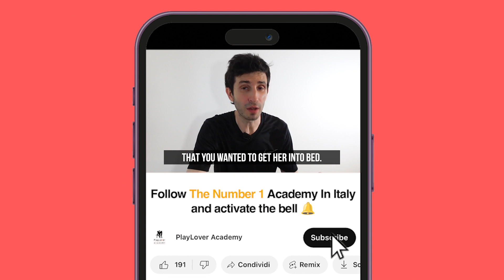Why She NEVER CALLS You Back At The End Of a First Date 5 Glaring Mistakes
In this video we will look at some mistakes you made on a first date with the girl you like.

Maybe you are a virgin and inexperienced, or you really like the girl, but there are some glaring mistakes that make you lose the girl you are in love with.

It is right to figure out how to be more attractive, charismatic and with a real method of communication, otherwise the girl will never be attracted.

In this video we will understand some attraction mistakes together and you will get the best advice in the romance field, so you can turn the tables and win the girl.

PlayLover Academy is the most important Dating Academy in Italy and one of the top 5 in Europe.

After 6 years in the market, we have decided to also provide our content to English-speaking individuals.

Our goal is to teach you the "Italian Method" and how, by learning to write the right mindset and having the right mental attitude, you can achieve great results.

This channel aims to provide men who want more from their love life with guidance on how to conquer a girl, overcome shyness and judgment from others, boost self-esteem with girls, and not be influenced by people's opinions.

We do this through comprehensive videos and immensely valuable lessons that you won't find anywhere else.

Do you want to improve your chat skills and understand how to write the right messages to a girl?

You've come to the right place because since 2016, through remote coaching sessions with our trainers and through the vast amount of material published on this channel, we explain how to write to a girl correctly, which messages work in chat, how to be more imaginative in chat, how to create interesting topics, and how to develop engaging conversations.

Do you want to know how to write to a girl on Instagram whom you like?
Do you want to reconnect with an ex-girlfriend and try to win her back?
Or perhaps you'd like to create more opportunities on Tinder?

Here, you'll find phrases, the right messages, chat prompts, and all the information you'll need.

And if you happen to want to meet girls in person, there are plenty of educational videos for you too!

Videos that will teach you how to:

• Break the ice with a girl at a club;
• Generate curiosity and attraction with a girl introduced to you by friends;
• Have the courage to approach on the street, at the bus stop, or at university.

Without any mental barriers or issues holding you back.

This is because our method is based on a decade of experience, first as students, lovers of women, the seduction world, and emotional improvement, and then as trainers in Italy's largest Seduction Reality.

So, get comfortable and take notes! ;)

Do you want to improve with girls?
Understand how to write the right messages and get responses from all of them?
Conquer the girl you like in person?
Learn to write and flirt with girls on Instagram or Tinder?
Do you want to win back your ex?

⭐️ Fill out the form, and let's talk on the phone. We'll advise you on the best path to take for your comeback!